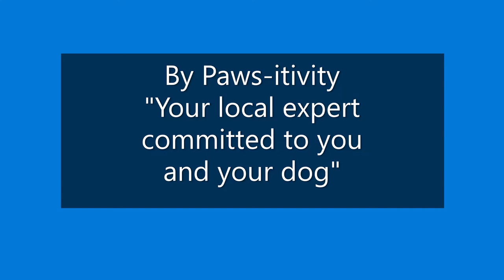Puppy Playgroup 13th February 3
Welcome to Paws-itivity
Your local expert committed to you and your dog.
To be sure you don't miss any events sign up to my mailing list

This week it's a Valentine's Special
Banners and balloons, husbandry skills with a special gift to go home with.
There are new enrichment toys, likimats, sounds and smells.  What more could a puppy want?